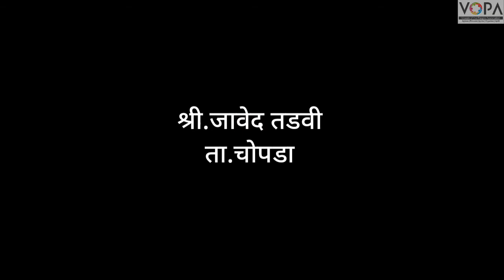7th | History | Chapter 4 | शिवपूर्वकालीन महाराष्ट्र | वारकरी संप्रदायाचे कार्य | V-School